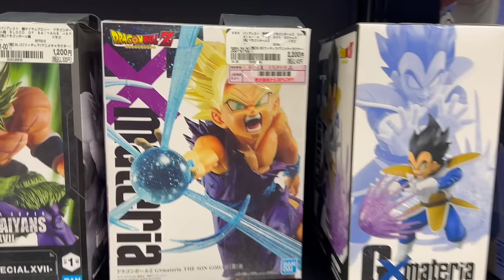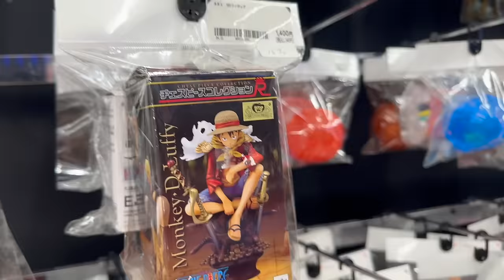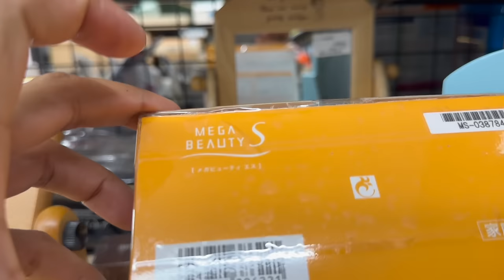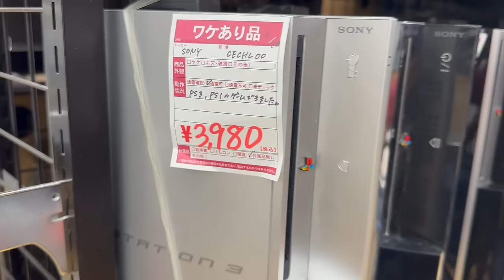Book-Off Super BAZAAR | Huge Secondhand Shop in Japan - Thrifting In Japan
Book-Off Super BAZAAR is a Huge secondhand recycling shop in Japan. This store is known for having the most reasonable secondhand items such as clothes, sporting goods, electronics, household items, camping goods, Anime merch, and even used luxury brands. These items are in very pristine conditions and most are even like new.

Here is the location information :

Address: 〒455-0841 Aichi, Nagoya, Minato Ward, Isshucho, 1-3 カインズホーム 2F

In this video:
00:00 - Intro
01:39 - Fashion Items [Shoes]
03:57 - Women Bags
07:25 - Tableware
10:19 - Anime Merch
13:22 - Sporting Goods
18:51 - Baby Goods
20:42 - Household Goods
21:35 - Beauty and care items
23:56 - Musical Instruments
26:00 - Gaming Hardware
Let's get social!